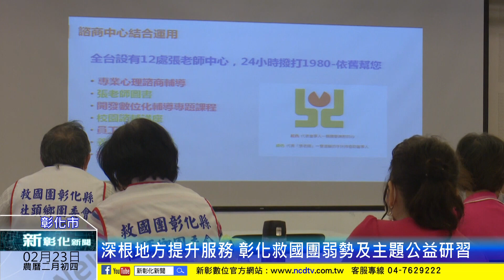新彰化新聞20230223 深根地方提升服務 彰化救國團弱勢及主題公益研習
對很多五、六年級生而言，救國團暑期夏令營是求學階段中，最深刻也是最美好的回憶，在時空演變下，救國團轉型成提供國人終身學習與提供各項公益活動，為培養救國團義工了解各項活動規劃以執行，救國團彰化縣團委會特邀請各鄉鎮市團委會與服務隊，舉辦一場「弱勢及主題公益活動規劃與執行研討會」，讓每一場活動都能達到最佳效益，展現救國團服務精神。